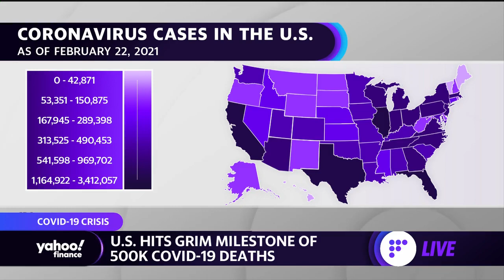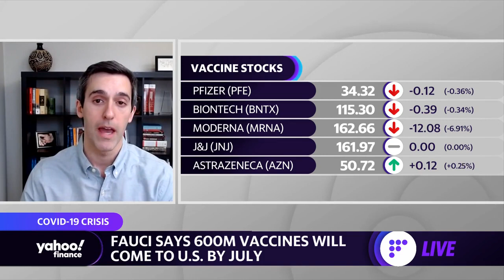Coronavirus: Physician discusses 500,000 deaths in the US, variant strains, and vaccine dosage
Yahoo Finance's Seana Smith spoke with Dr. Ben Weston, Medical Director for the Milwaukee COVID-19 Emergency Operations Center about the United States reaching 500,000 COVID-19 deaths, the concern over variant coronavirus strains, and whether one dose of the vaccine is sufficient.